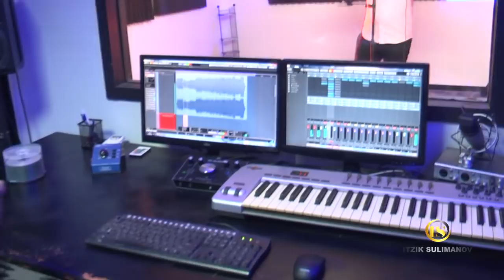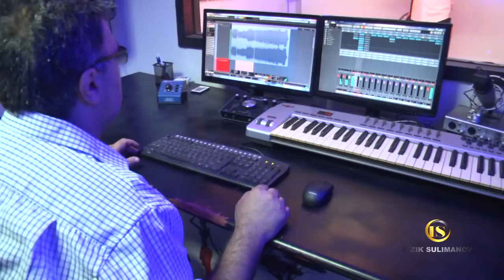Itzik Sulimanov - cover " Богиня вдохновения "